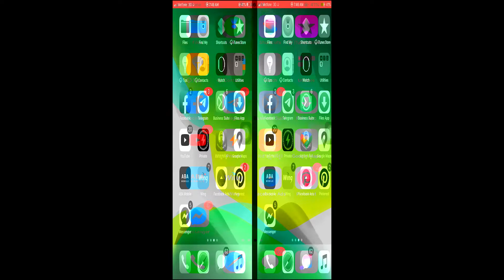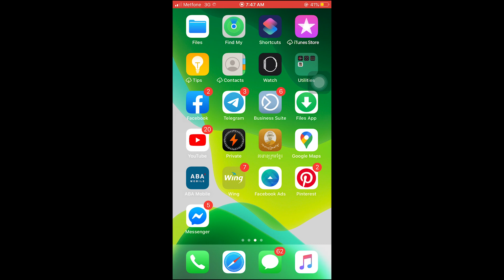ការ Update ថ្មីកម្មវិធីគ្រប់គ្រង Facebook Page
សូមស្វាគមន៍មកកាន់ Channel YouTube របស់ខ្ញុំ!!